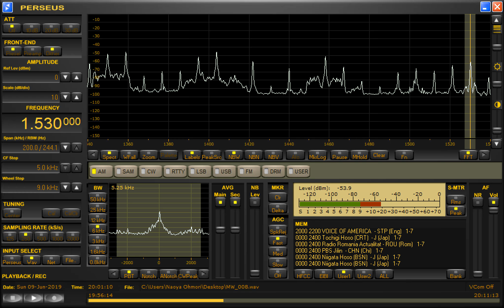DZME-Pasig City (Philippines) received in Hong Kong 1530kHz 6/9/19 *19:45~UTC - Opening Announcement